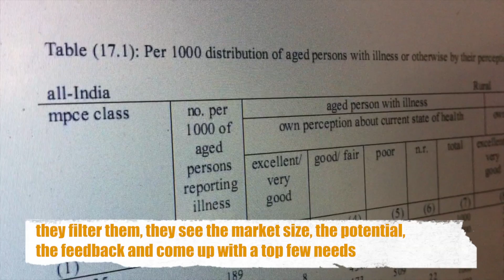What is the Stanford India Biodesign program?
Funded primarily by the Government of India's Department of Biotechnology, Ministry of Science and Technology and Stanford University, the Stanford India Biodesign Fellowship program is a collaboration between Stanford University, IIT Delhi and AIIMS in partnership with the U.S.-India Science & Technology Forum.